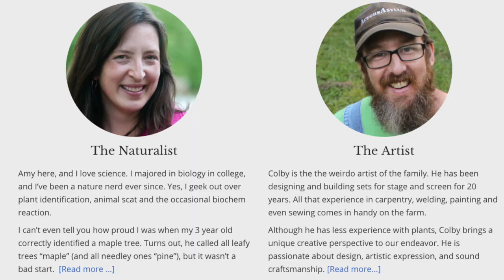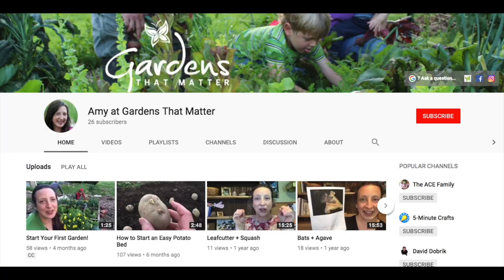Welcome to Gardens That Matter with Amy Landers.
I want to help you create a garden that matters to you!

Want to know more about me and Gardens That Matter?
where you can browse my blog and become a member of our private community.

Gardens That Matter is on social media too!

LET'S GROW SOMETHING AMAZING TOGETHER!